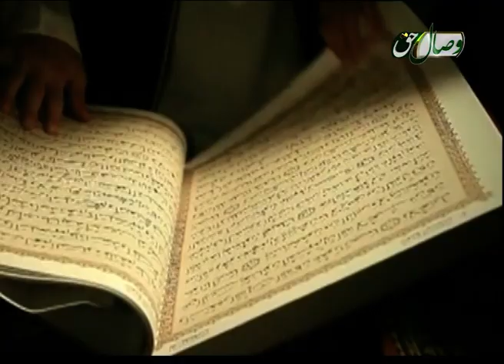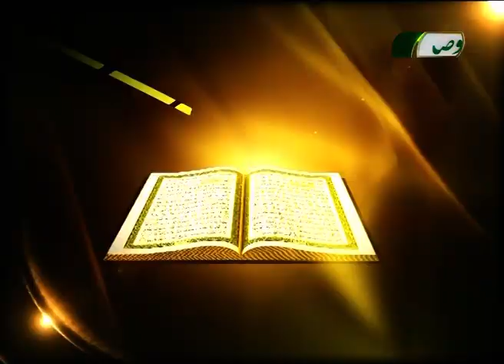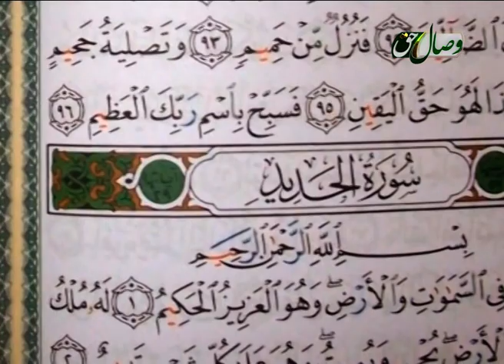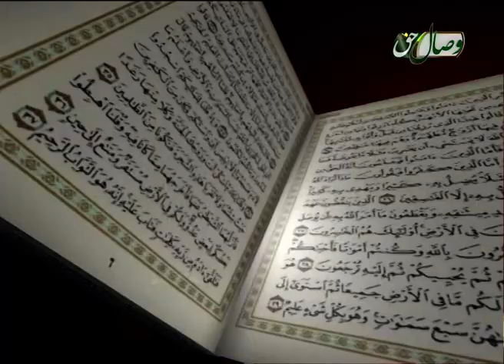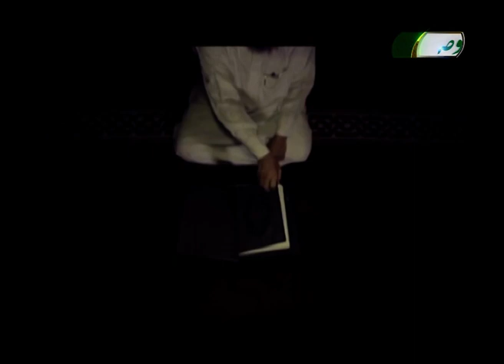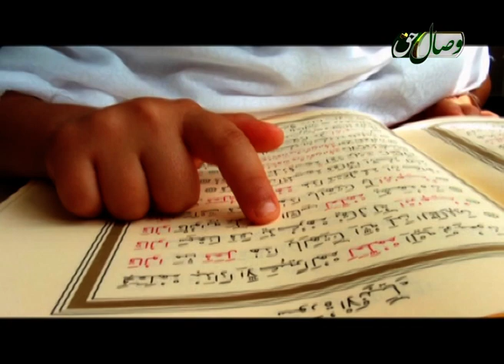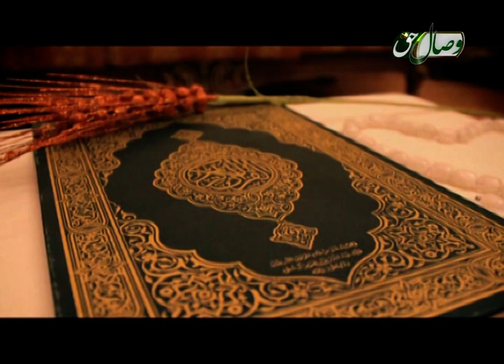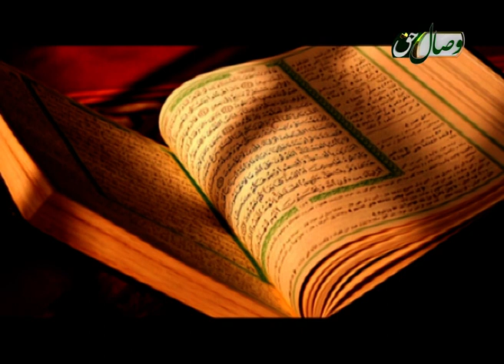رحمت (قرآن و تاثیر آن در خانواده 3) - ҚУРОН ВА ТАЪСИРИ ОН ДАР ОИЛА 3